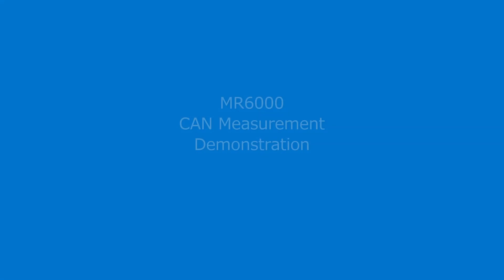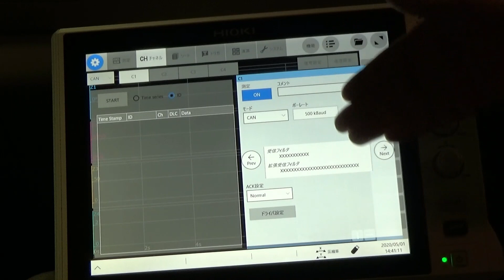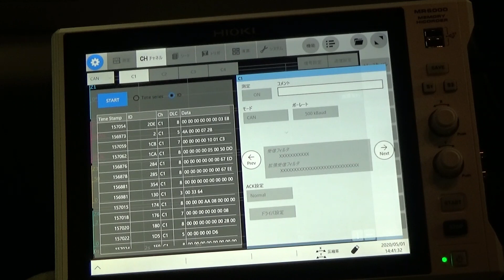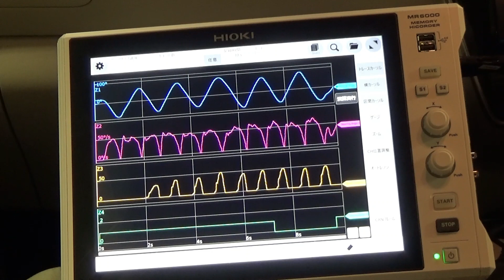メモハイ(MR6000)とVector VN1610によるEVのCAN測定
HIOKI電機のメモリハイコーダ、ベクターのVN1610、OBDII変換ケーブルを使ってEVのCAN計測をしました。

メモハイMR6000はベクターのVNファミリーUSBポートに接続する事によって、CANバスに流れている無数のCAN信号を記録し、最高16のCAN信号を同時表示できます。メモハイとインターフェースさえあれば、CAN情報を深く分析して、CANを使う製品の開発と技術の向上に極めて有効的です。